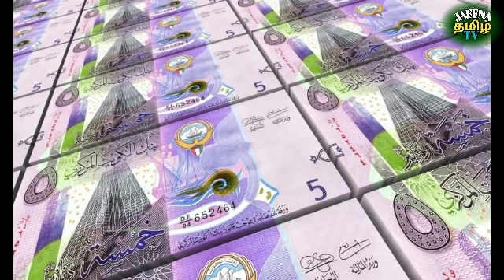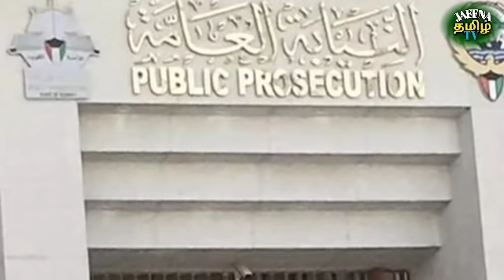Kuwait Tamil News | JAFFNA TAMIL TV | Kuwait Breaking News In Tamil 09.09.2021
குவைத் ரெலி குறூப்

குவைத் செய்திகள் அனுப்ப வேண்டிய வாட்ஸ் அப் இல